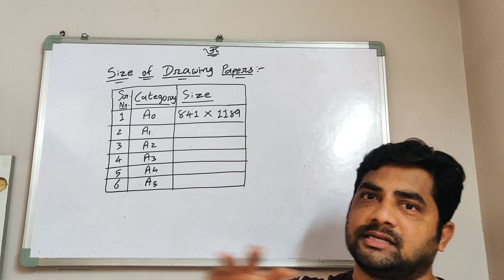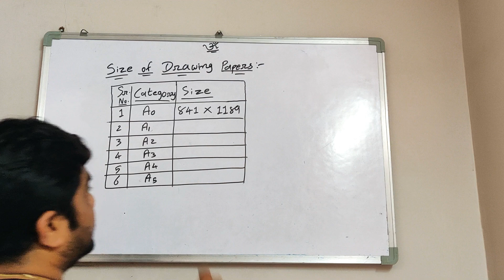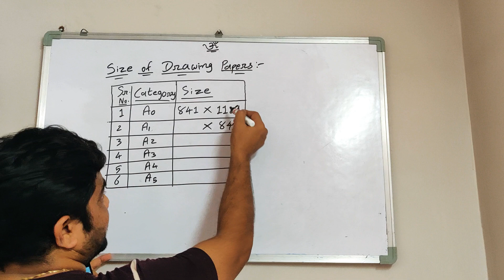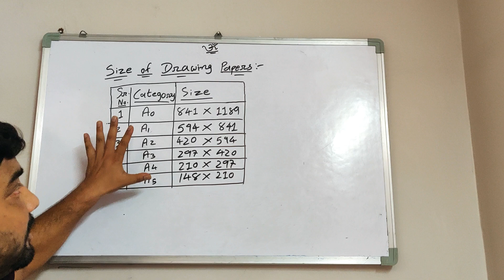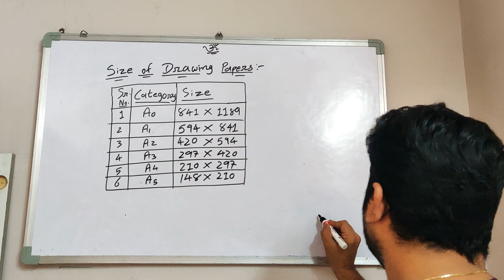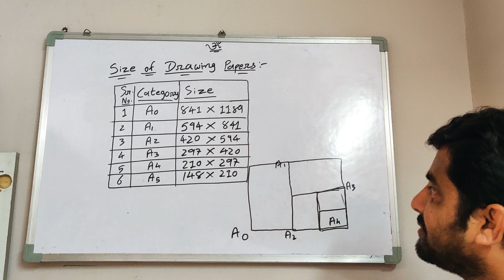How to remember Drawing paper sizes - A0 to A5 in Gujarati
Here I have explained very easiest way to remember all drawing paper sizes.